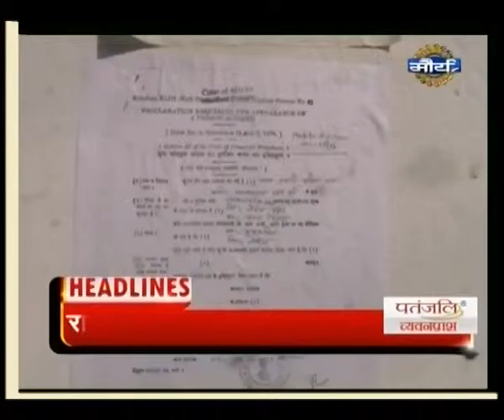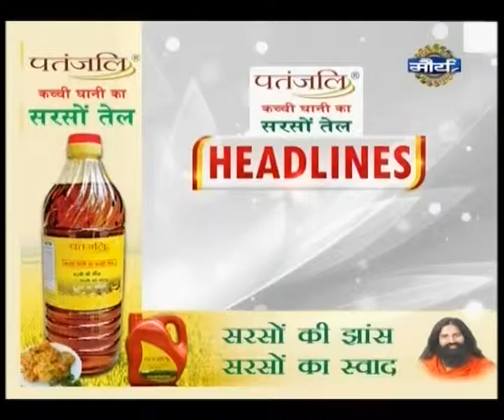Watch: Headlines @ 9 pm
Watch Headlines @ 9 pm and catch all the latest news and headlines here.